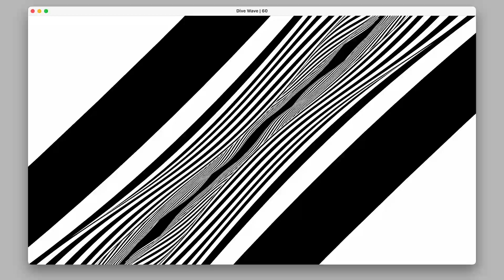Dive Wave 03